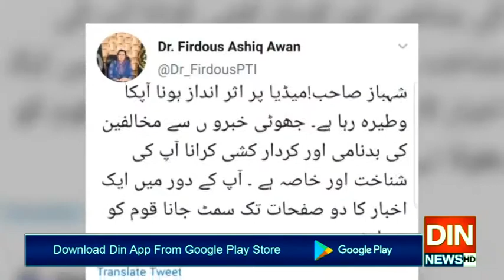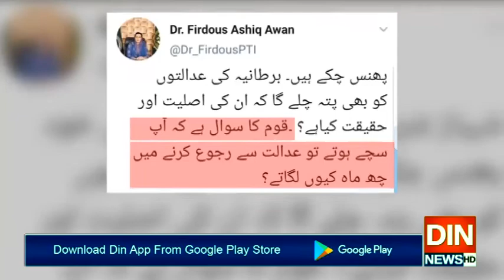شہباز صاحب!میڈیا پراثر اندازہونا آپکا وطیرہ ہے،فردوس عاشق اعوان